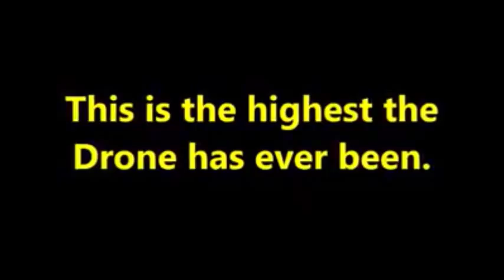Drone over Loch Lomond Scotland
Video taken using a drone over Loch Lomond Scotland.
Background music is Tamiko Jones - spellbound.